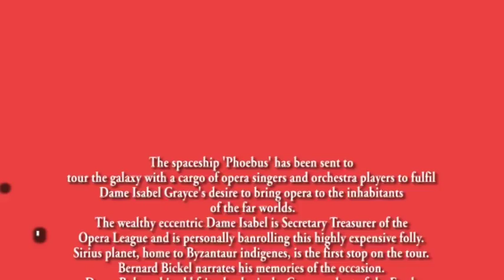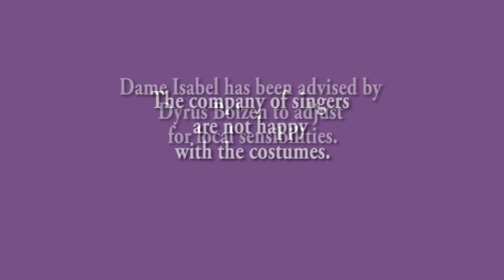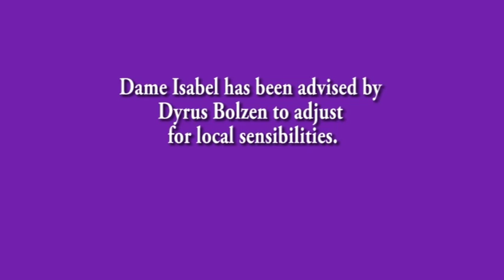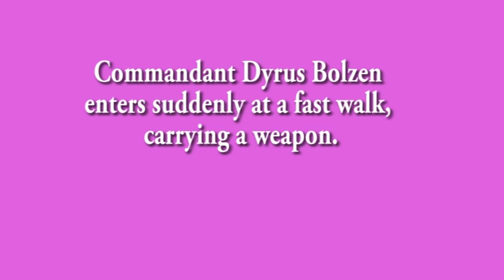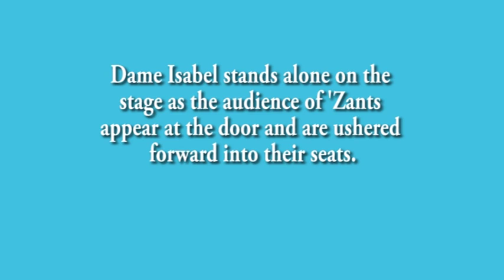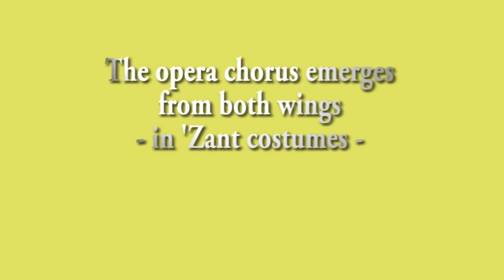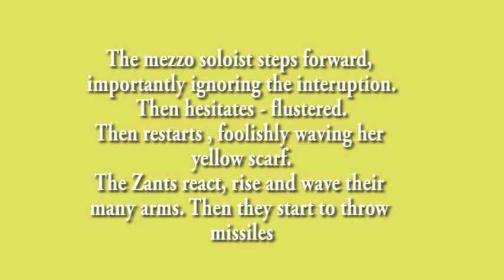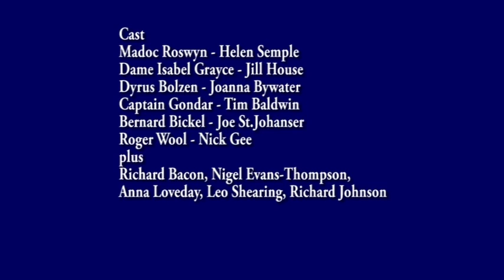Space Opera Act 3 Scene 2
A contemporary opera buffa by Joe St.Johanser setting the novel by science fiction Grand Master Jack Vance. This is Act 3 Scene 2 - at the rehearsal for Fidelio on Sirius Planet  For more see joestjohanser.co.uk or contemporaryopera.co.uk. Recorded at the Menuhin Hall - Neil Ferris conducts Ensemble Lumiere and singers including baritone Joe St.Johanser as Bernard Bickel, mezzo Jill House as Dame Isabel Grayce, Anna Loveday, Joanna Bywater and Leo Shearing as party girls, Tim Baldwin as Captain Gondar.